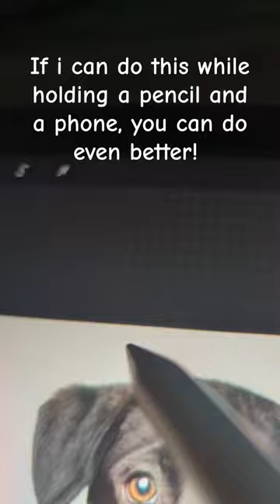EASY one line art